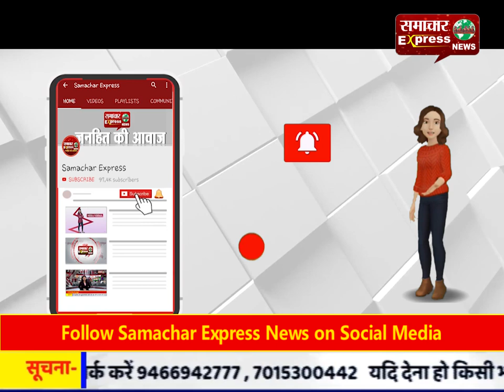रोडवेज कर्मचारी यूनियन हरियाणा की राज्य स्तरीय बैठक का आयोजन